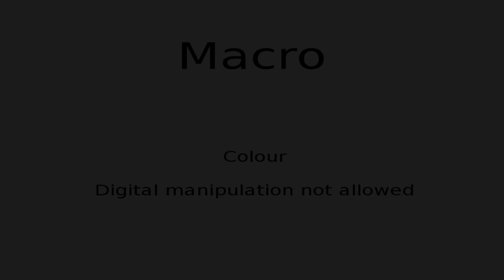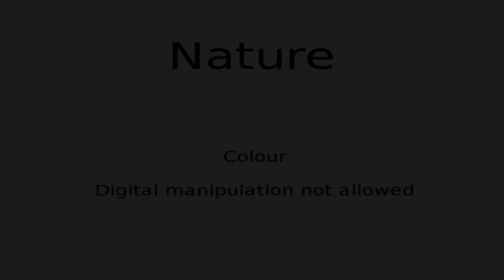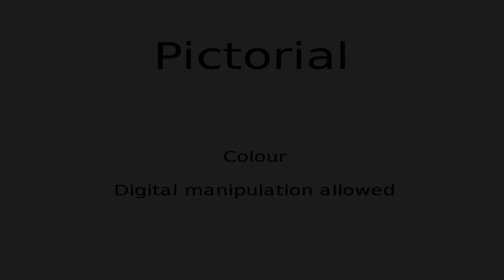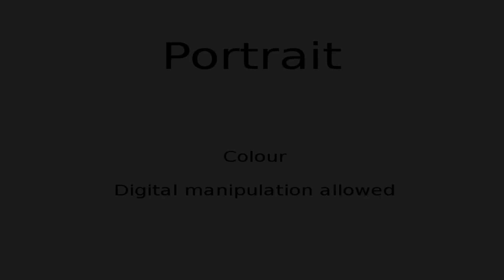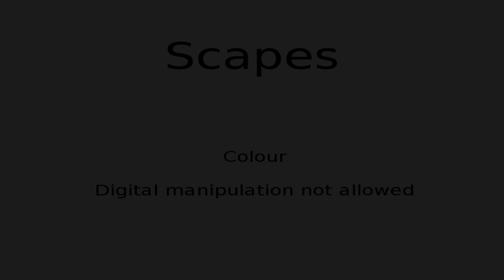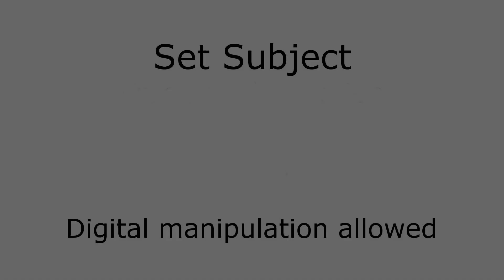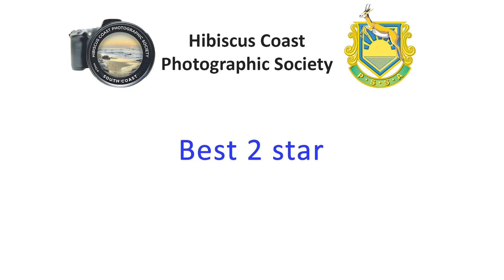HCPS May 2020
Images received for May 2020.